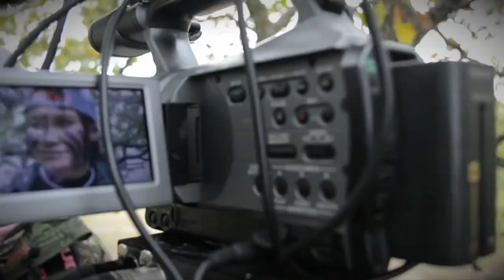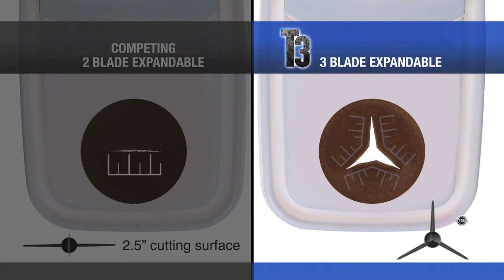Iowa Big Buck Hunt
The Breaking Point - Andrea takes her Iowa season down to the final season with hopes of ending the chapter on a buck they call "Boonetown."